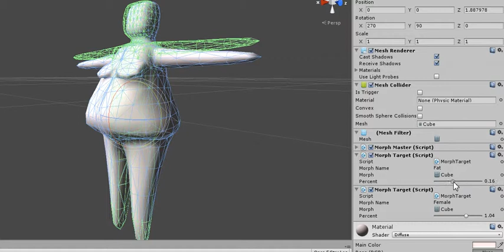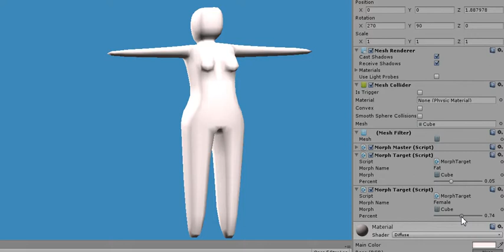Multiple Shape Keys in Unity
It's not hard, you just have to hit best practices with a brick over and over.

If there's any interest, I'll package up a project in a zip and you can all have the beautiful kludge I have created.